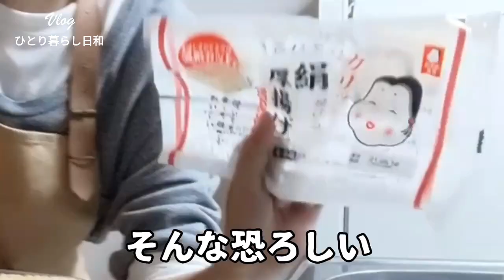【一人暮らし】子は親を映す鏡と言うが極稀に瓜のツルに茄子がなるのだと知ったアラフィフのVlog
今回はピーマンのキンピラに厚揚げを焼いて食べてながら語ります😊
瓜のツルに茄子はならないはずなのに、珍しい事もあるのだなぁ…😌
最後までお付き合い頂けると嬉しいです😊